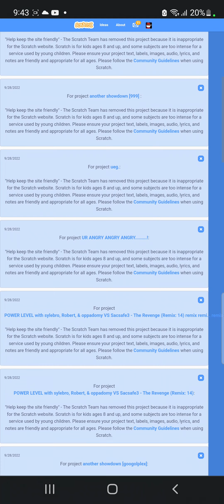Scratch Soviet Union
SOYUUZ NERUSHIMIY RESPUBLIK SVABODNYH!!!